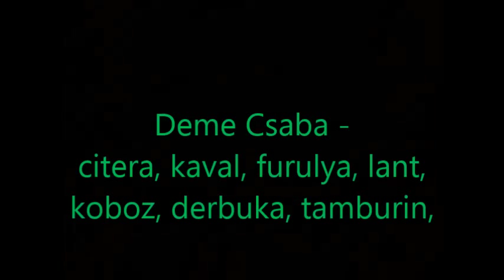Hadnagy uram (Deme Csaba - Gyulai Pál)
szöveg / lyrics / слова: Gyulai Pál / Павел Дюлаи
hangszerek / instruments / инструменты: Deme Csaba - citera, kaval, furulya, lant, koboz, derbuka, tamburin, nagybőgő, ének
Szamek-Nagy Andrea - hegedű
Deme Csaba (zene: 1995, videó: 2015)